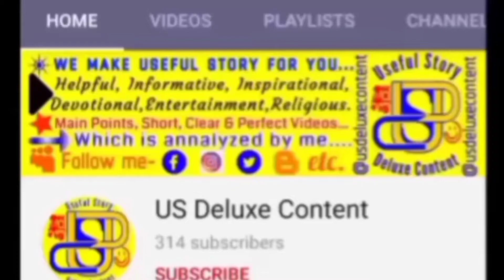A Small Rap Video Song- Tribute to Sushant Singh Rajput | सुशांत सिंह राजपूत पर एक रेप वीडियो सॉन्ग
Watch a small rape video song...
Tribute to Sushant Singh Rajput...
And all fans...
I am so proud of my man , proud to have him in my life all this age , I learnt from him almost everything and I am so proud of his successful and inspiring journey , we both promise the young us to continue our way , dreaming together and loving each other ❤️❤️❤️❤️❤️❤️❤️🦋🤗🙈😉
50 DREAMS & counting...! 😉
1. Learn how to Fly a Plane ✈️ 2. Train for IronMan triathlon 🏃🏻‍♂️
3. Play a Cricket Match left-handed 🏏
4. Learn Morse Code _.. 5. Help kids learn about Space. 🌌
6. Play tennis with a Champion 🎾
7. Do a Four Clap 👏 Push-Up ! (1/6) ..
8. Chart trajectories of Moon, Mars, Jupiter & Saturn for a week
9. Dive in a Blue-hole
10. Perform the Double-Slit experiment
11. Plant 1000 Trees
12. Spend an evening in my Delhi College of Engineering hostel
13. Send 💯 KIDS for workshop in ISRO/ NASA
14. Meditate in Kailash
15. Play Poker with a Champ
16. Write a Book
17. Visit CERN
18. Paint aurora borealis
19. Attend another NASA workshop
20. 6 pack abs in 6 months
21. Swim in Cenotes
22. Teach Coding to visually impaired
23. Spend a Week in a Jungle
24. Understand Vedic Astrology
25. Disneyland
26. Visit LIGO. 🌇
27. Raise a horse 🐎
28. Learn at least 10 Dance forms 🕺🏾🕺🏾
29. Work for Free Education 📚
30. Explore Andromeda with a Powerful Telescope 🔭
31. Learn KRIYA Yoga 🧘‍♂️
32. Visit Antarctica 🇦🇶 33. Help train Women in Self-defense 🥋
34. Shoot an Active Volcano 🌋
36. Teach dance to kids
37. Be an Ambidextrous Archer
38. Finish reading the entire Resnick - Halliday physics book
39. Understand Polynesian astronomy
40. Learn Guitar  Chords of my fav. 50 songs
41. Play Chess with a Champion
42. Own a Lamborghini
43 Visit St.Stephen’s Cathedral in Vienna
44 Perform experiments of Cymatics
45 Help prepare students for Indian Defence Forces
46 Make a documentary on Swami Vivekananda
47 Learn to Surf
48 Work in AI & exponential
technologies
49 Learn Capoeira
50 Travel through Europe by train